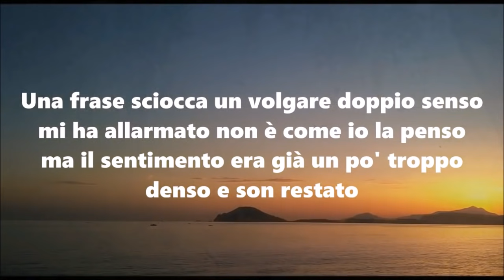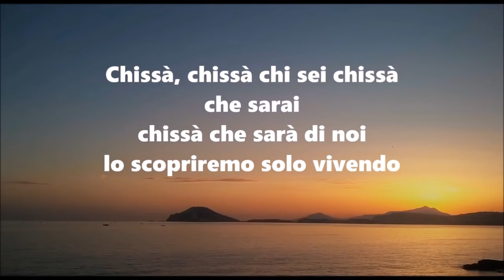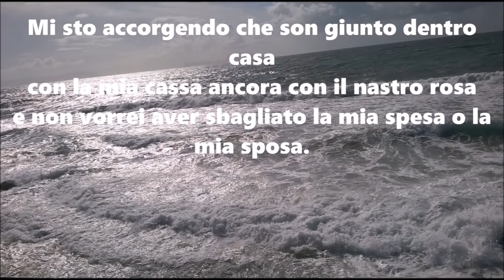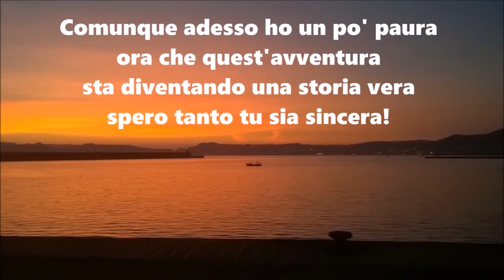Lucio Battisti Con il nastro rosa -Testo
Con il nastro rosa  di Mogol e Battisti fu pubblicata come lato b del singolo, ed è l'ultima canzone dell'album Una giornata uggiosa, uscito nel 1980.
È stata  l'ultima perla dello storico duo
 for more video Thank You👍